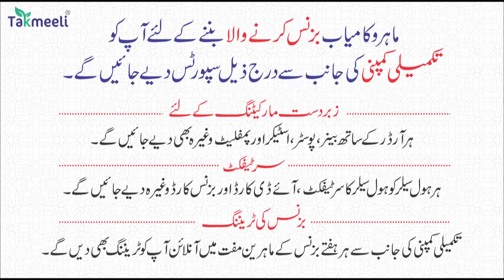16Nov | National News | Bharat Ki Khaas badi 10 Khabrein Aur Political Hungama | Viral News Live